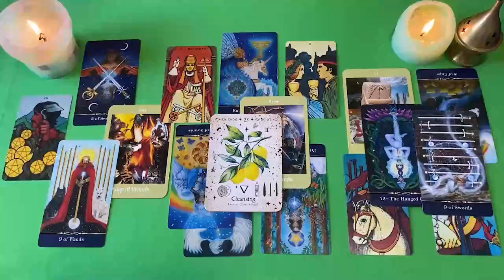LIBRA 2 PERSONAS TE AMAN Y TE DESEAN 💕🔥 TE DIGO CUAL TE CONVIENE MAS🔮 HOROSCOPO HOY TAROT AMOR